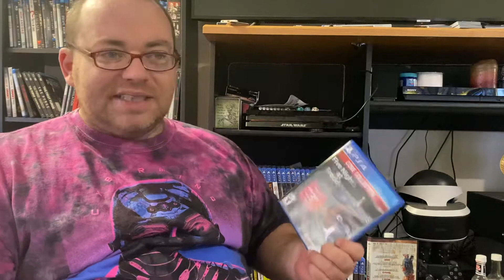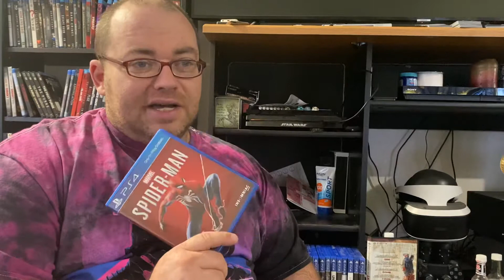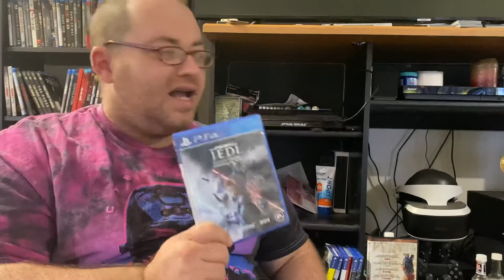My PS4 entire game collection